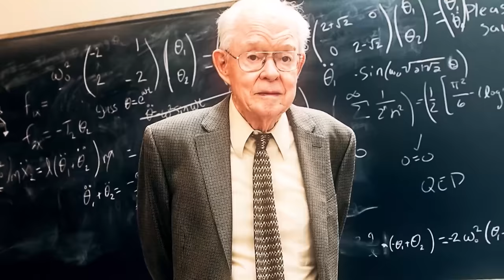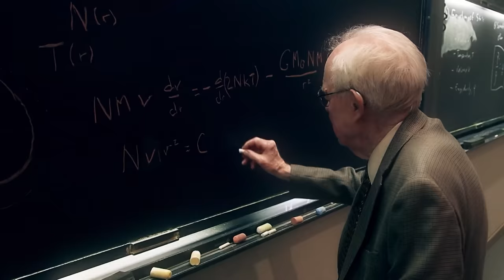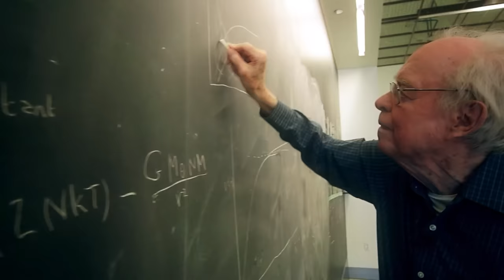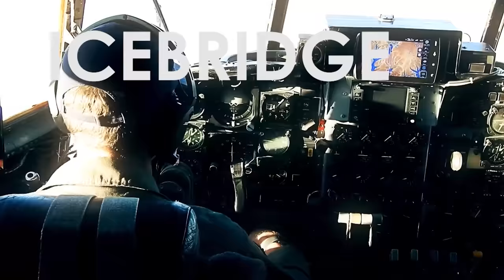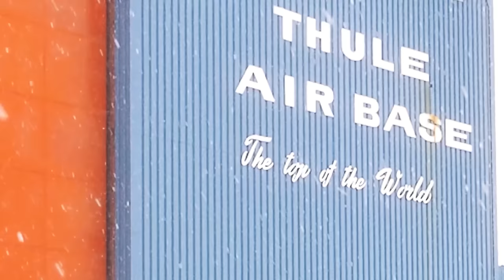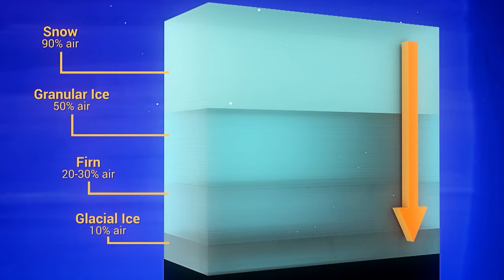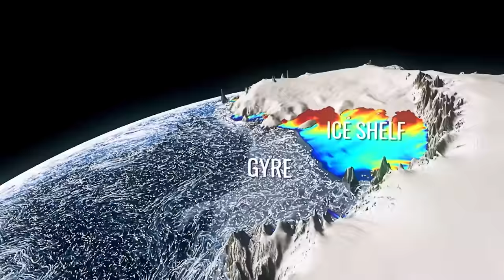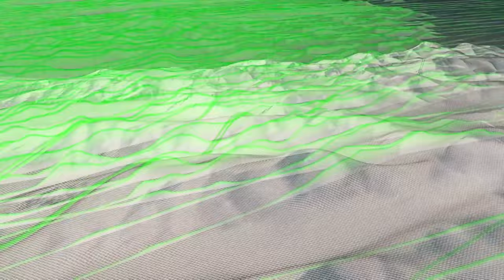Why Won't NASA's Parker Solar Space Probe Melt Around The Sun | The New Frontier | Spark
New satellites are being launched to continue detailed observations of Earth and its oceans and ice caps, They are finding that climate change is accelerating and they have the data to prove it.

NASA's Parker Solar Probe Mission is on its way and will be shortly followed by Europe's Solar Probe Mission. No spacecraft has traveled so fast or so close to a star before. The hope is to reveal the source of the solar winds that affect us here on Earth.